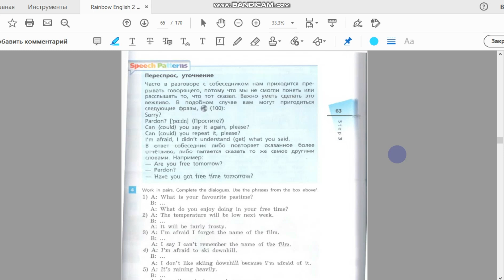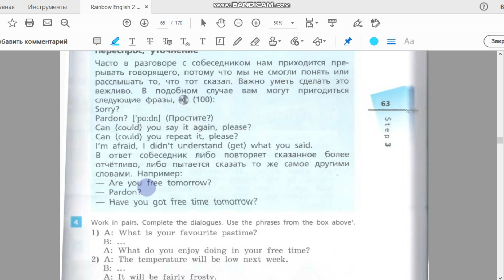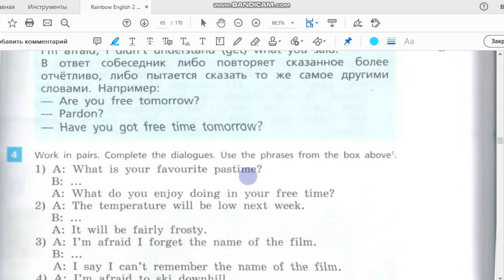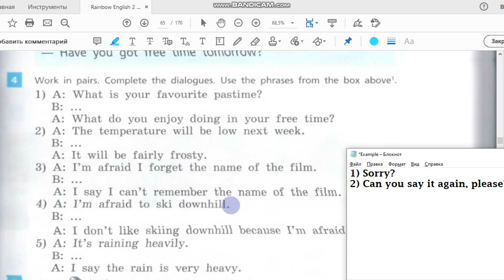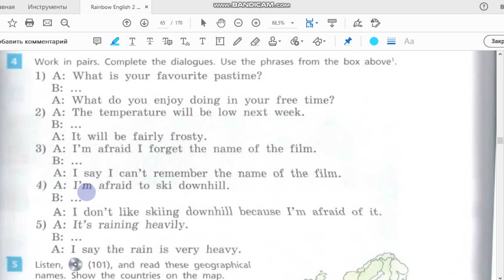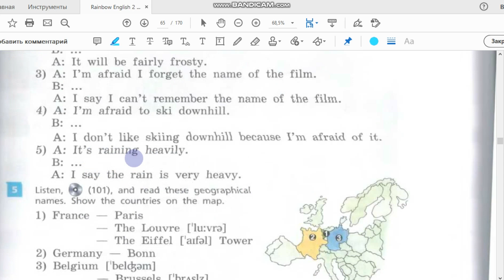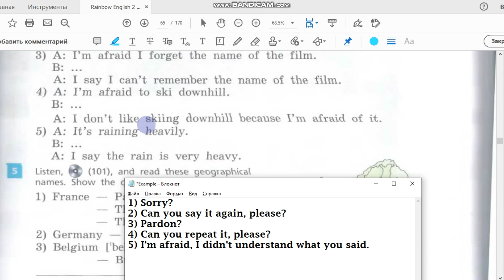Unit 5, Step 3, Ex. 4 / ГДЗ. 6 класс. Учебник Rainbow English. 2 часть